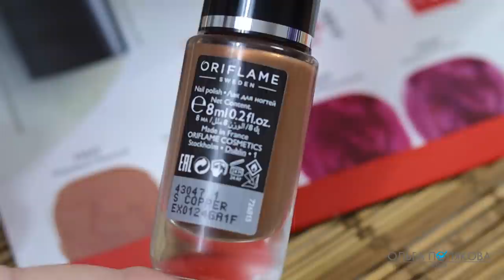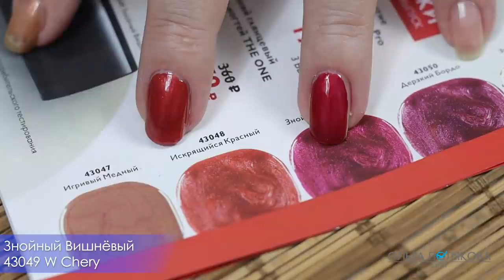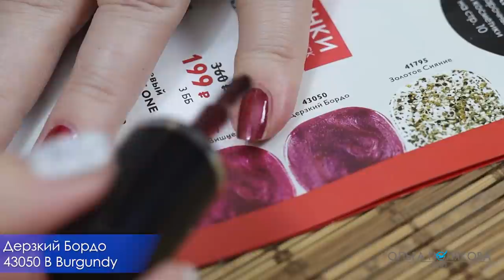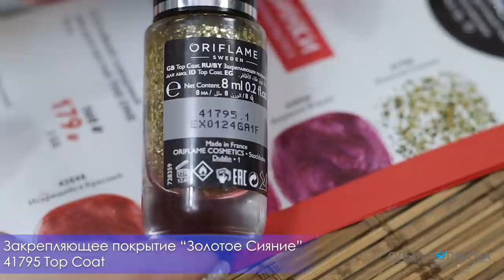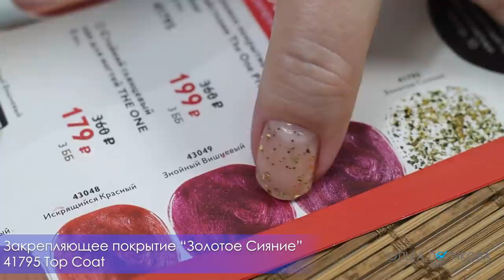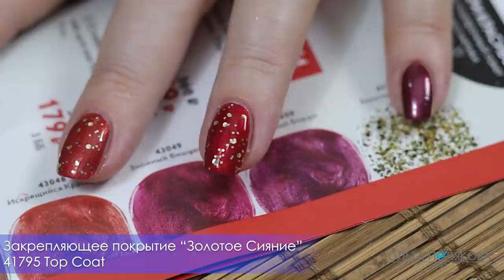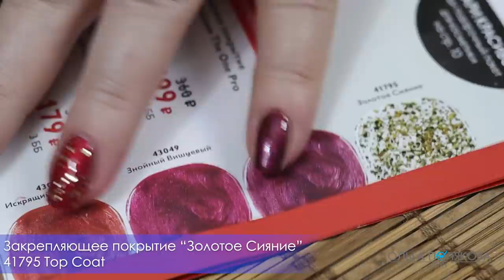СВОТЧИ Стойкий глянцевый лак для ногтей THE One 43047 - 43050 + Топовое покрытие с блестками 41795 О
СВОТЧИ Стойкий глянцевый лак для ногтей THE One 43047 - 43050 + Топовое покрытие с блестками 41795 Орифлэйм

0:00 В этом видео:
00:13 общая информация
00:37 43047 - Игривый Медный
01:28 43048 - Искрящийся Красный
02:12 43049 - Знойный Вишневый
03:39 43050 - Дерзкий Бордо
04:27 второй слой
06:53 41795 - Топовое покрытие с блестками THE One Pro Wear